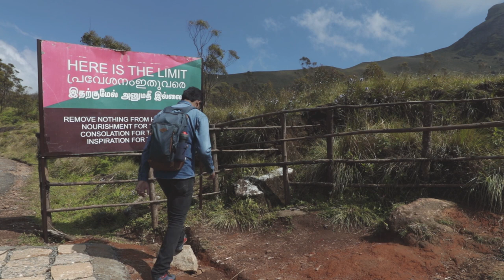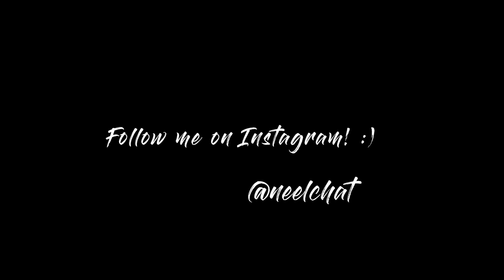Adventures in Kochi, Kerala | Kochi Through My Eyes| Short Film | Travel Documentary | 2019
I went to Kerala last year and made this film about the city that I fell in love with, Kochi!